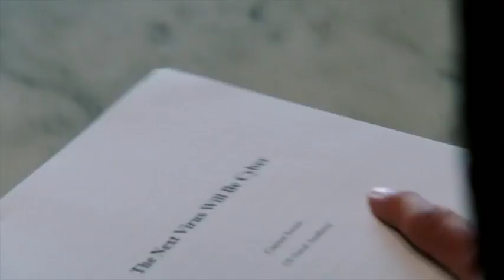THE LAST SHIP SEASON 5 - TRAILER